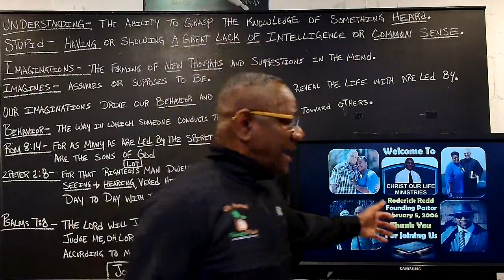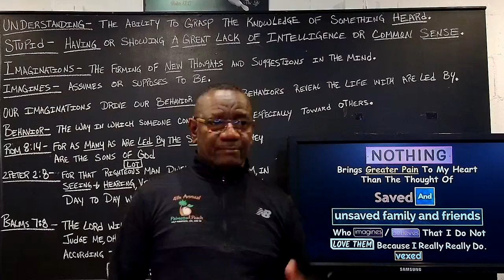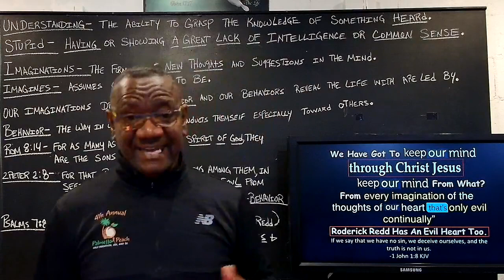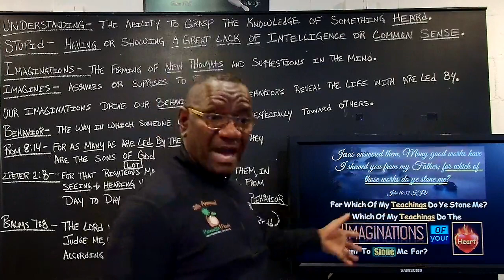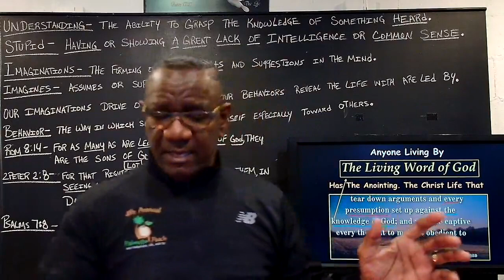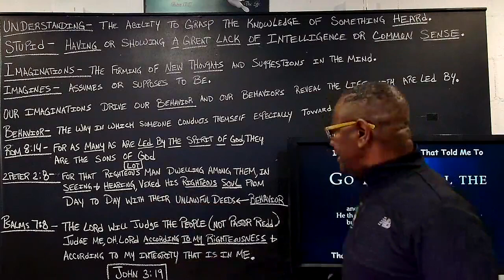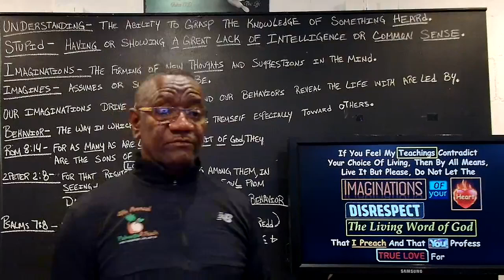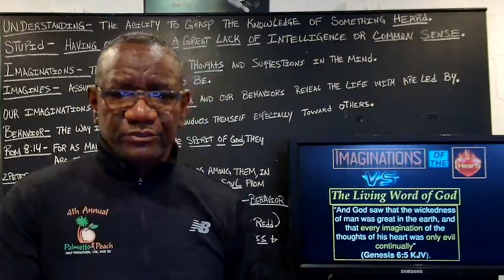The Living Word Of God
You Might Be Living But Is The Living You Are Living, Be Done By The Living Word Of God.